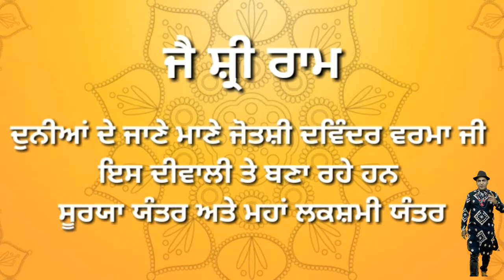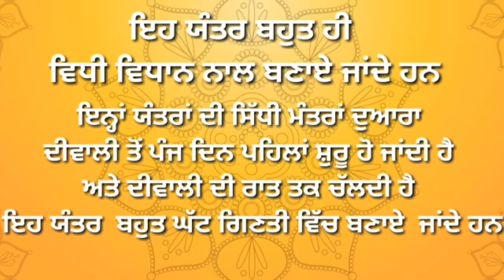Yanter By Davinder Verma Ji